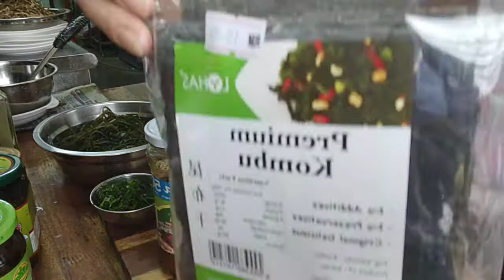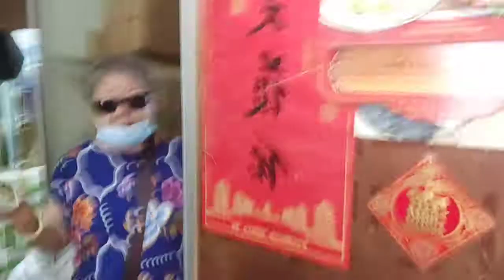Tuesday set lunch kombu with Tom yum,and butter gourd